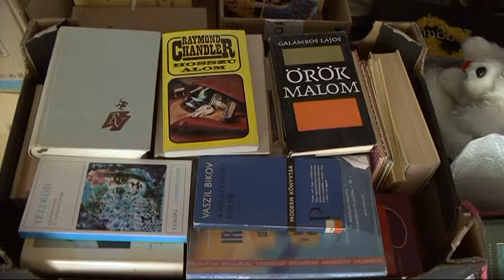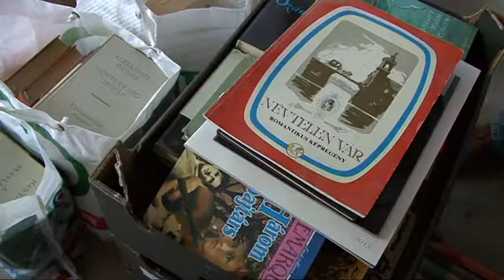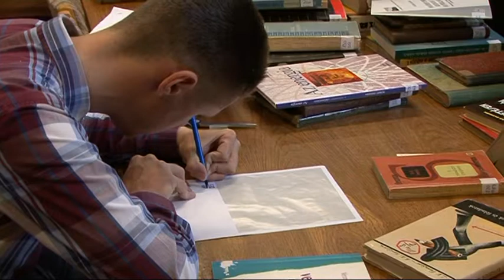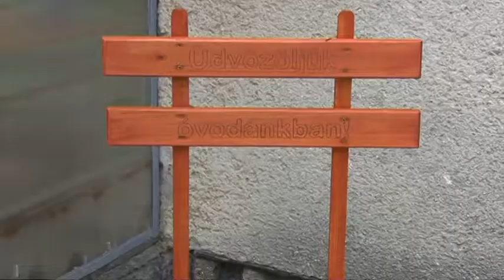Nagykunsági Krónika 20170601